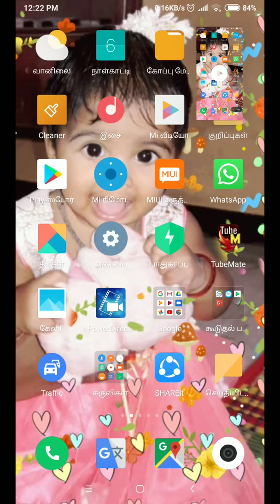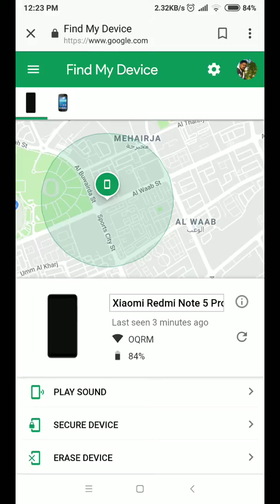உங்கள் போனை ஐந்து நிமிடத்தில் கண்டுபிடிப்பது எப்படி find my device